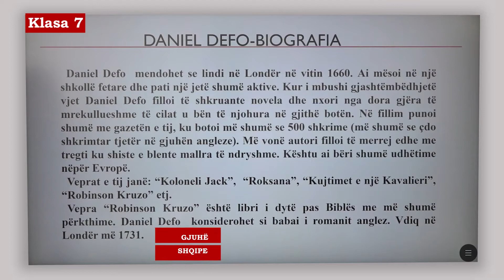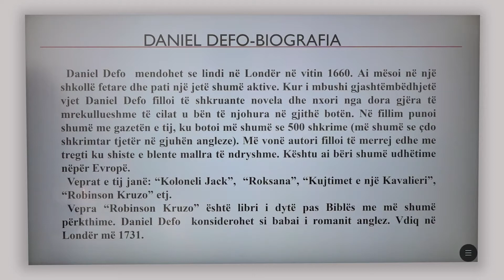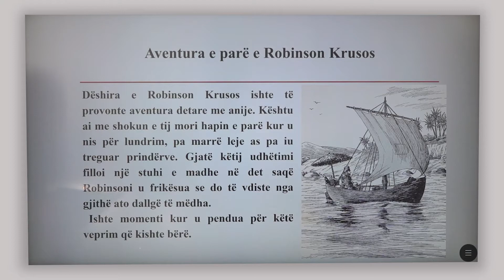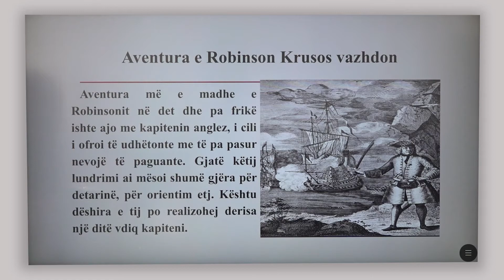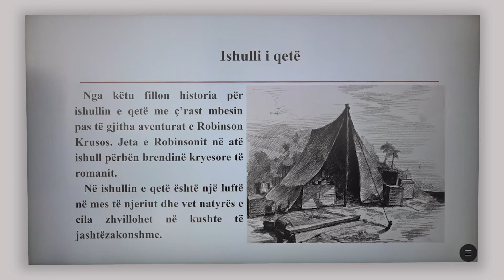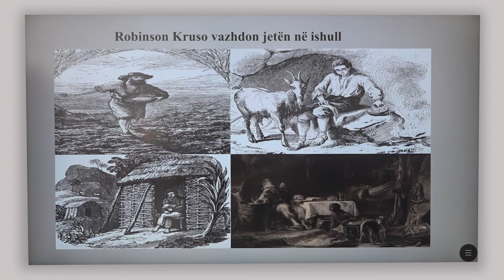7 01 077 - Java 16 - Gjuhë shqipe - Subjekti e personazhi në veprën ''robinson kruso''